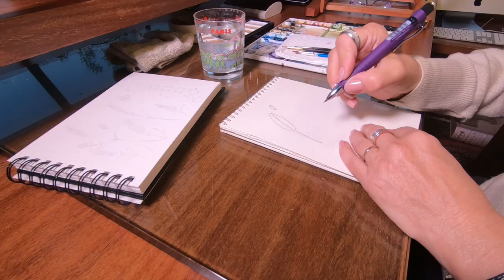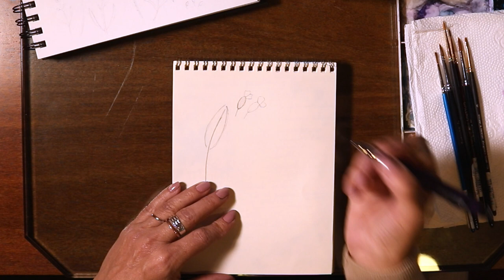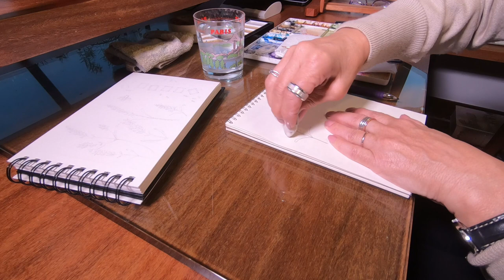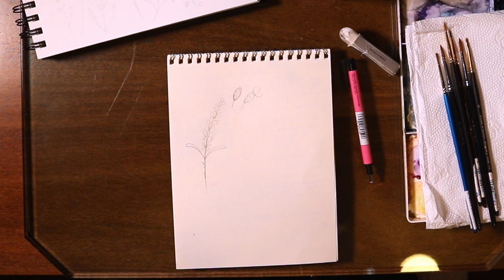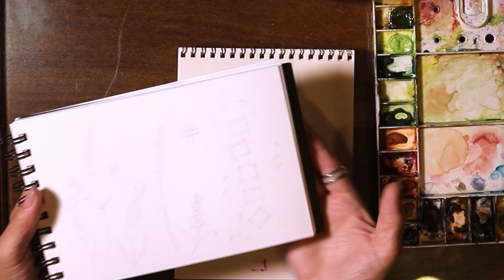Pintando uma lavanda da Provence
Olá pessoal, no vídeo de hoje eu vou mostrar a estrutura de uma lavanda típica da região da Provence, na França. Vou desenhar a estrutura com grafite e  escolher a paleta de cores para fazer as misturas de tintas. Não existe certo ou errado, mas essa é uma boa referência para você fazer a sua lavanda :)

Vamos lá!

⚜ Silvia :)